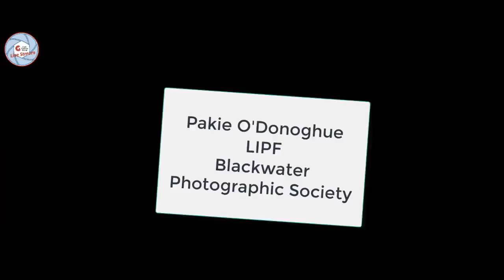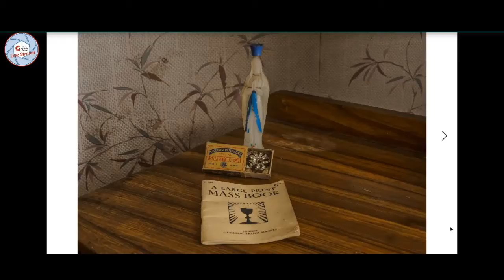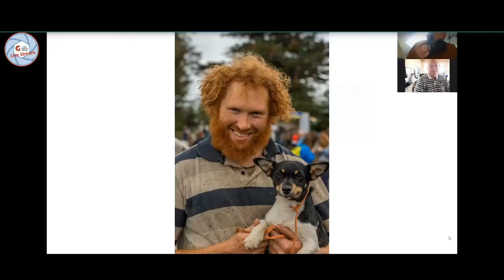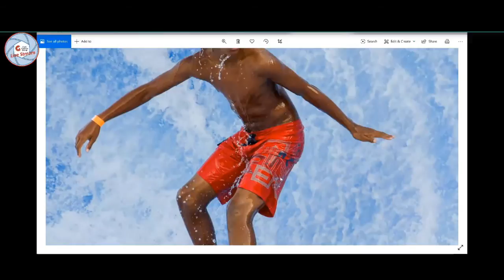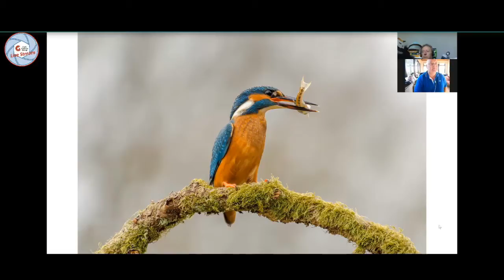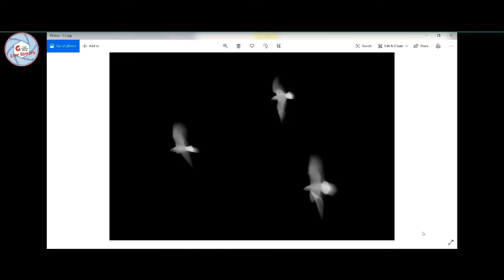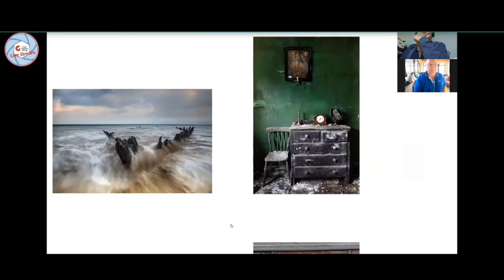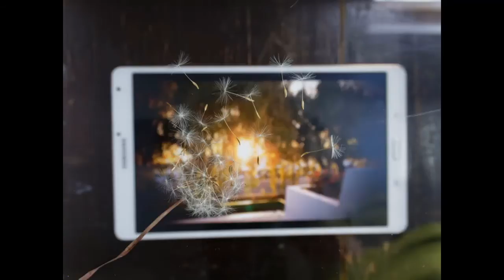CCG Members Meeting May 26 2020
Tonight: SACC Nature Photographer of the Year 2020. Pakie O' Donoghue came away with the overall title on the day as well as a gold medal, a Silver medal and 4 honorable mentions. This was Pakie's second time winning the title within three years, a fantastic achievement. See the images that won it for him.    He also has some amazing portrait and other great work. Not to be missed.
 PLUS! - Tim Murphy shows  another idea you could try for the The Shoot at Home Challenge.